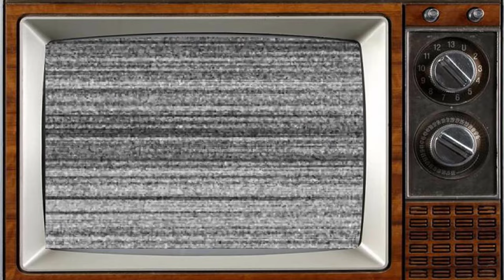The Baldy Man 1995 Cast THEN AND NOW 2023, All the cast members died tragically!!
The Baldy Man is a television series starring Gregor Fisher, a Scottish comedian. It was broadcast in two series totalling thirteen episodes on ITV, screening in 1995 and 1998,[1] and produced for Carlton Television by Working Title Films. Both series were also broadcast in full on Russian channel TB6 Moscow.
_Starring:
Gregor Fisher
Andy Gray
Helen Lederer
Ford Kiernan